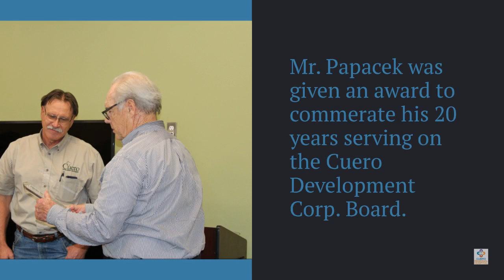Charles Papacek Honored